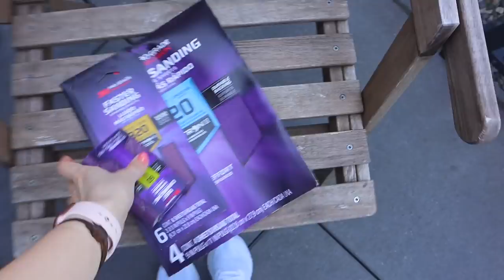manos a la obra...💪diy decoracion | raque late vlogs